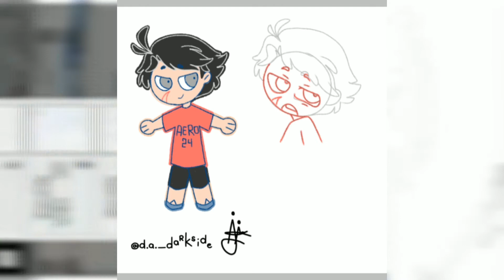Drawing What I'm Wearing Because I Actually Looked... Well, you guys decide- || Drawing My Persona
HAVE MY PERSONA IN MY CLOTHES-

Just  did this for fun but i actually liked how it turned out so here's my content for this week! XD

Hope y'all like it tho, will probably be doing animatics from here on out in the future

Song I Used: Subway Dreams by Dan Henig

✨My Social Medias Tho!✨

My Instagrams=
My Main/Art Account: